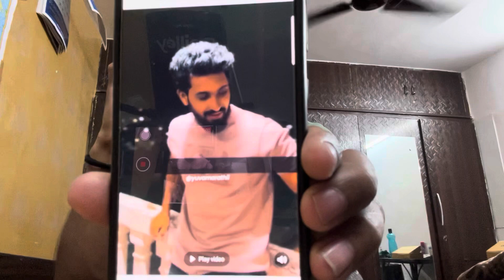Logical motivational videos in my phone